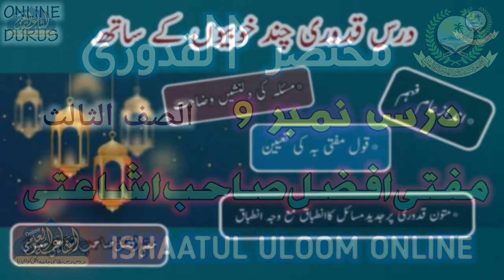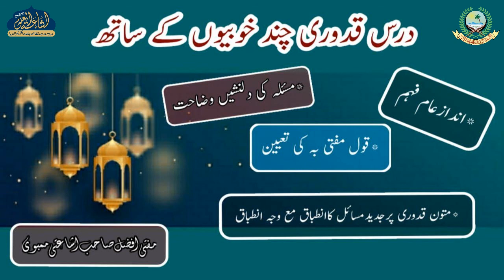MUKHTASARUL QUDURI DARS 9 | ARABIC 3 | MUFTI AFZAL SAHAB ISHAATI | ISHAATUL ULOOM ONLINE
مختصر القدوري
درس نمبر 9
الصف السادس
مفتي افضل صاحب اشاعتي

Jamiaislamiaishaatululoom.com